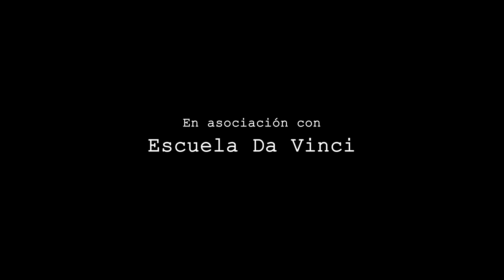Abuelo Papo — Jofré 2014